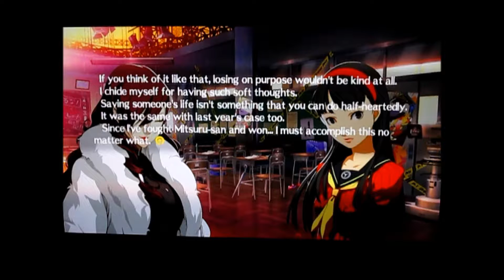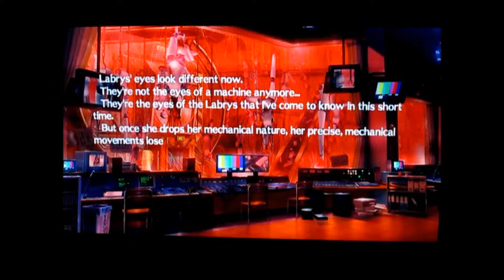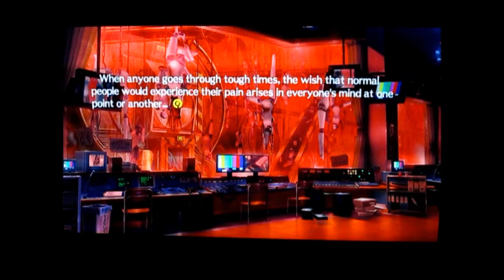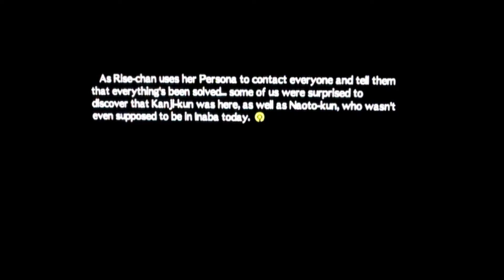L PLAYS: Persona 4 Arena [Ep6] (Yukiko Amagi)